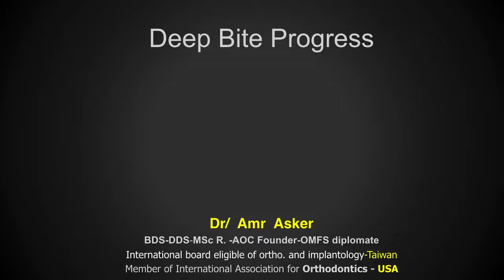i movie by dr amr asker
your patient smile is your signature